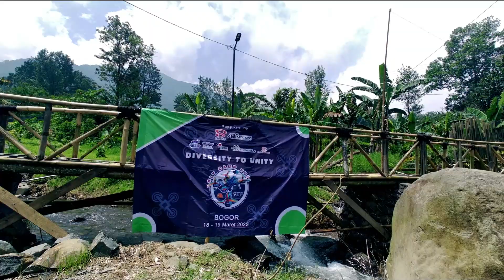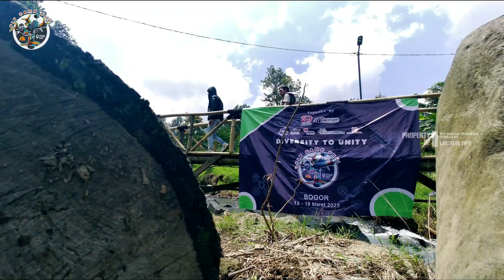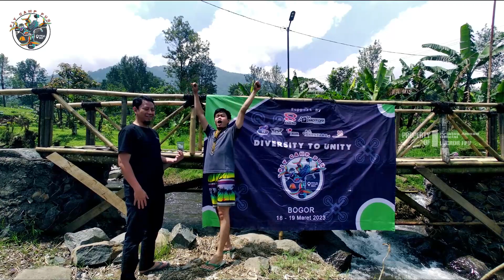Fly Camp Fun (FCF) Debust FPV at Gunung Mas Puncak Bogor 18-19 Marert 2023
Fly Camp Fun (FCF) yang diselengarakan dengan sukses oleh komunitas drone FPV yaitu Debust FPV. Acara bertempat di Gunung Mas Resort Puncak Bogor pada tanggal 18-19 Marert 2023.
Yang diikuti sekitar 40 pilot FPV yang berasal dari Jakarta, Tangerang, Bekasi, Cikarang dan Krawang, Jawa Barat.
Acara FCF ini merupakan kumpul bareng pilot FPV dengan isi acara Single Footage Hunter, Whoop Race, Ramah Tamah, Api unggun dan game.
Semoga dengan acara ini untuk mempererat persaudaraan antar sesama komunitas pilot FPV. Diversity For Unity !!!

Terima kasih atas kerja keras panitia dan para sponsor, sehingga acara FCF ini berjalan lancar dan sukses: